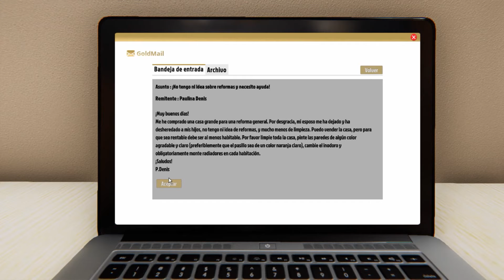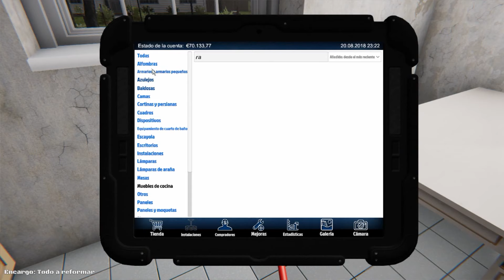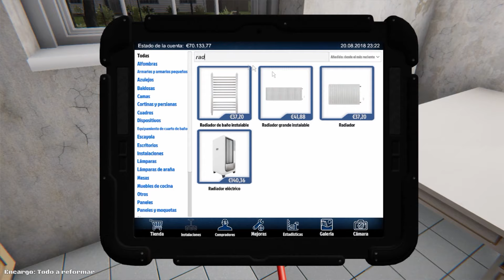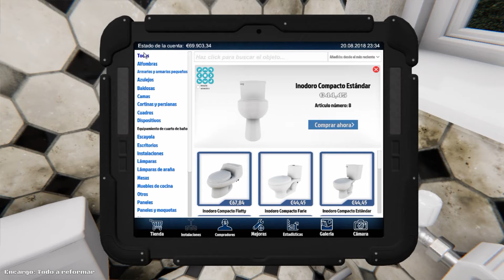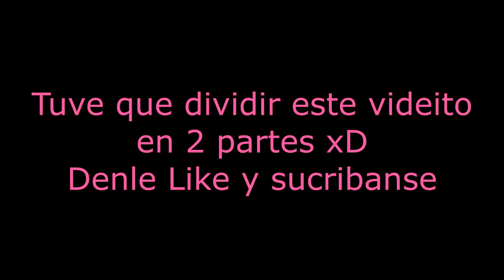QUE ASCO DE BAÑO l HOUSE FLIPPER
Holi! hoy les traigo un videito que tuve que dividir en 2 partes porque me había quedado muy largo, y nos encargaremos de ayudar a una señora que se separó y no sabe nada de reformas, espero que les guste. LOS AMO ZULYTOS
Comparte ↩